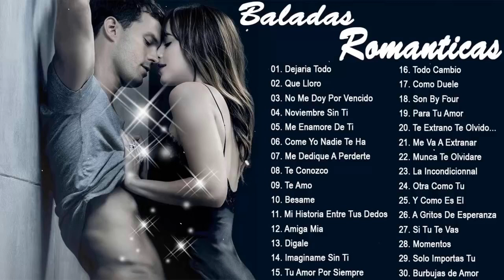Música romántica para trabajar y concentrarse ♥♥♥♥ Las mejores canciones románticas en español